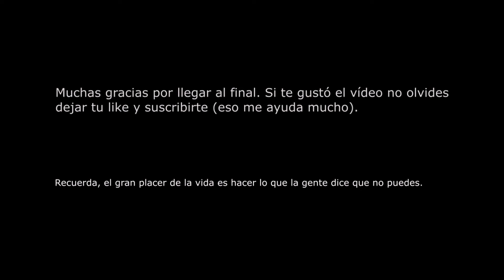🔴Parque Nacional Cofre del Perote Veracruz 🇲🇽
Cofre de Perote, la octava cumbre más alta de México